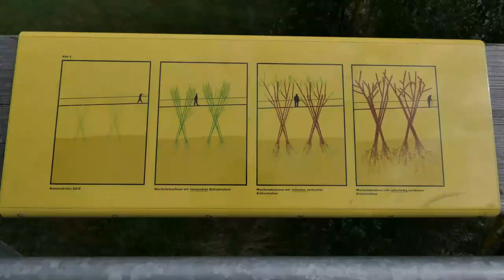Hohe Mark Steig 1 Olfen - Ahsen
Unweit meiner Heimat befindet sich ein großes Waldgebiet die Hohe Mark. Der gleichnamige Steig verbindet Wesel im Westen mit Olfen im Osten.

Meine Hauptkamera
Meine Zweitkamera
Mein Stativ
Meine Schnittsoftware
Rode Videomicro
Schuhe Lowa
Schuhe Haix